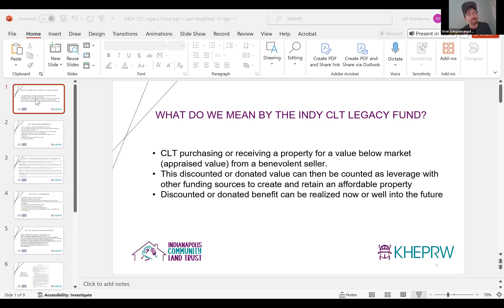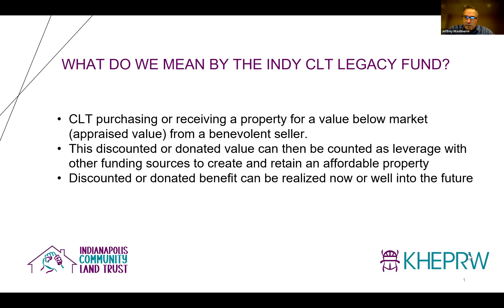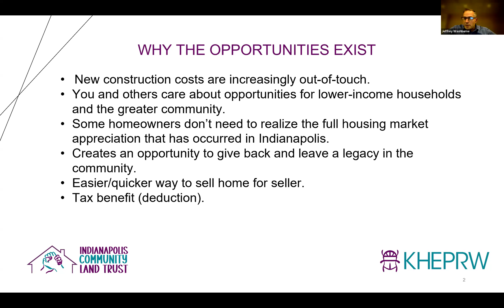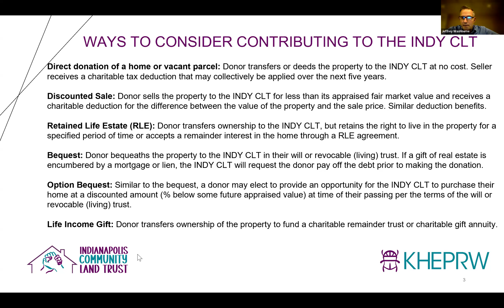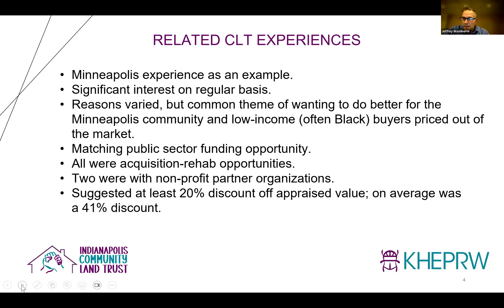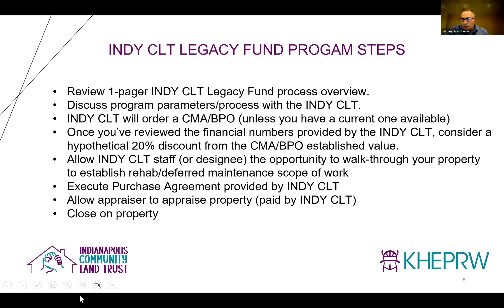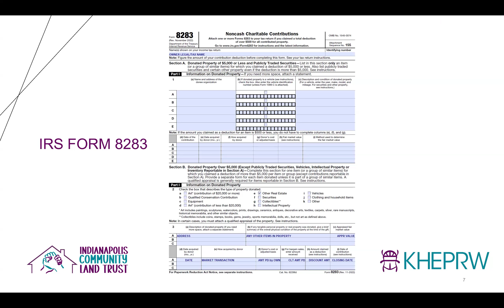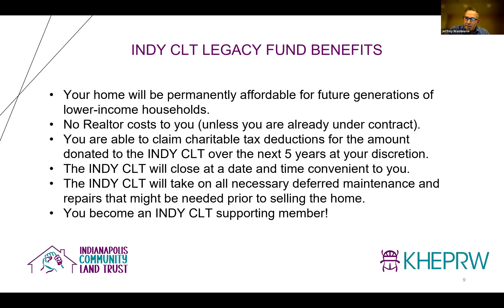🏠 Discount Sales💲and Property Donations Info Session - Indianapolis Community Land Trust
On August 29 the Indianapolis Community Land Trust held an info session on how discount sales and property donations and tax benefits work and many different estate planning options to help leave a legacy of permanently affordable housing. Training was led by Jeff Washburne of Burlington Associates. Jeff served as the executive director of City of Lake Community Land Trust for 20 years. Indy CLT's attorneys also answered tax, estate and other legal questions.